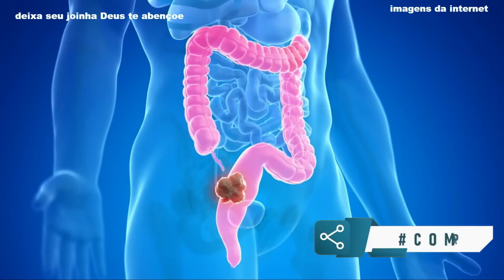TRISTE ADEUS ELA MORREU IRMÃO FAZ COMUNICADO.O BRASIL SE EMOCIONA NOTÍCIA CANTORA SIMONY APÓS CÂNCER